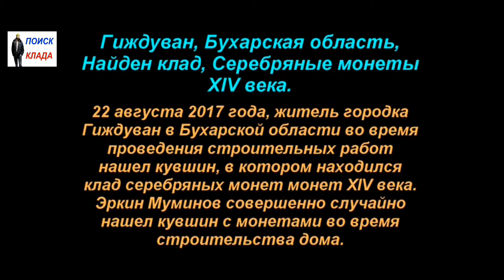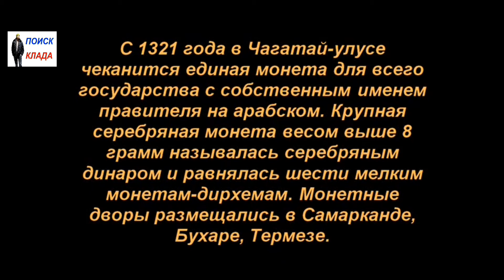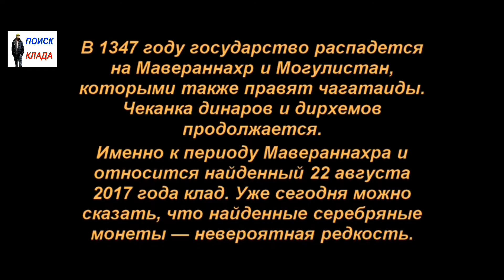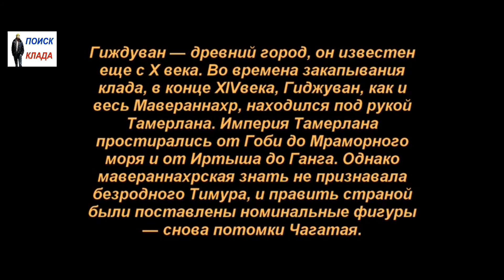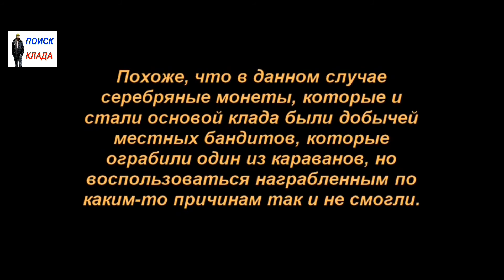Найден клад, Горшок Серебряных Монет, ТАМЕРЛАНА, 2017, Pot of Silver Coins, TAMERLANA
Найден клад, Горшок Серебряных Монет, ТАМЕРЛАНА, 2017, Found a treasure, Pot of Silver Coins, TAMERLANA